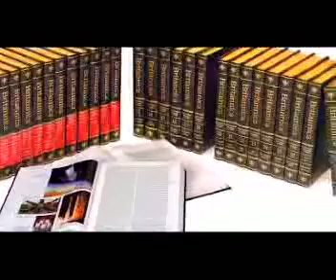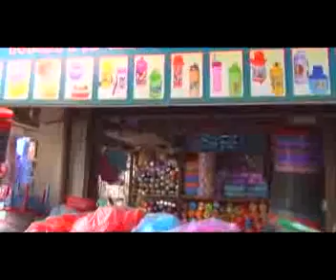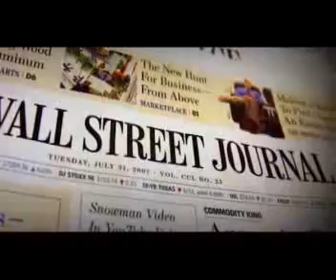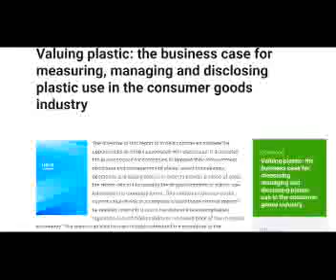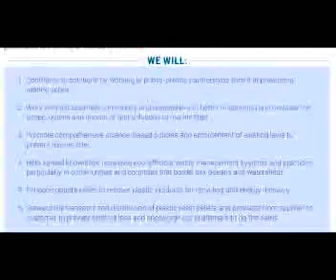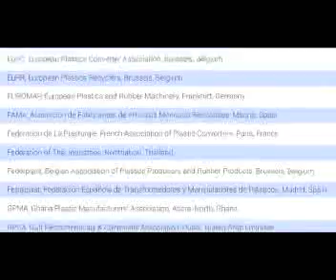Say No To Plastic 2020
As a matter of fact; the way we are ignoring it is just as the pigeon that closes its eyes when a cat comes. If we observe streets, malls, houses, hospitals, apartments, parks, schools, colleges, or any other place one can see tons of garbage and plastic bags everywhere that is why drainage are choked and dirty water spill-over is everywhere and because of that it is petrifying the whole infrastructure including buildings, roads, and streets. Moreover, Filthy water creates germs, bacteria, and mosquitoes, which are dangerous for humans and animals alike.
I was searching and reading different articles and books regarding different kinds of pollution in our beautiful world, I came across one of the articles regarding plastic bag pollution and it was written by Nicole D’Alessandro, published on April 2014(Eco watch), has very interesting facts about plastic pollution but the same time it is scary too. If we will not take timely action to diminish plastic bags and proper disposal through government authorities or privately, we will face very drastic consequences.

“one million bags are used every minute in the world”

According to Nicole D’ Alessandro:

“Annually approximately 500 billion plastic bags are used worldwide. More than one million bags are used every minute. Plastic constitutes approximately 90 percent of all trash floating on the ocean’s surface, with 46,000 pieces of plastic per square mile. Approximately one million seabirds and more or less 100,000 marine mammals are killed annually from plastic in our oceans”.

I want to highlight few serious problems that we are facing and will continue to face in future.
It is dangerous for the ecosystem and Plastic contains major toxic pollution. It negatively impacts our wildlife, plants, the human body, and animals.
According to researchers; plastic bags get into the soil and slowly release toxic chemicals. Moreover,Plastic products and plastic bags are creating pollution which is the serious health hazard. Unfortunately administrators, authorities and politicians are not taking the problem seriously in Pakistan.

Pakistan Environment Protection Council (PEPC) was formed in 1984, under section 3 of the Pakistan Environment Protection Ordinance but it has not performed effectively to reduce environmental degradation and for the improvement of environment.
Recently,our neighboring country India has taken a good step regarding us of plastic bags. In Mumbai use of plastic bags has been prohibited , failing to do so , the resident would have to face  penalties  up to 25,000 (Penalties range from 5,000 rupees for first offenders to 25,000 rupees) and three months in jail.We should take some serious steps to curtail plastic bags in order to save our environment and our beloved country.

Many of the developed countries  have started  teaching and training from primary classes about the  dangerous effects of plastic bags. we should follow the necessary steps to avoid use of plastic bags.
Buy nice beautiful bags for grocery and other stuff.
Enforce to use biodegradable bags. Create an awareness program ”how to avert Plastic bags in our daily life” in our Educational institutes, retail business and the other organizations who are involved directly or indirectly.
The parents should get involved actively in this noble cause, at least should train their children to avoid the plastic bags. Media can play the very vital role to create an awareness program on large scale.
The grocery store must charge heavily for the bags, in this way customers will start to bring their own bags.
Pakistan Environment Protection Council (PEPC) can play the very imperative role to curtail plastic bags and should create awareness programs in educational institutions, organizations, and manufacturers.
We should fight against plastic bags individually and collectively,and the authorities concerned should heed the issue seriously so that the environmental degradation and many other health issues can be curtailed in Pakistan.

SAY NO TO PLASTIC BAG SAY YES TO OWN and RECYCLABLE BAG!

please comment your view.